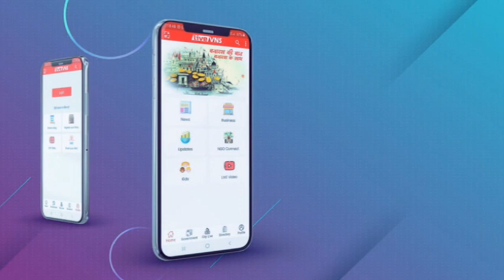काशी आ रहे पीएम मोदी : व्यवस्थाओं का जायजा लेने पुलिस कमिश्नर और डीएम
काशी आ रहे पीएम मोदी : व्यवस्थाओं का जायजा लेने पुलिस कमिश्नर और डीएम पहुंचे सम्पूर्णानंद संस्कृत यूनिवर्सिटी

Varanasi Education :
Banaras Hindu University :